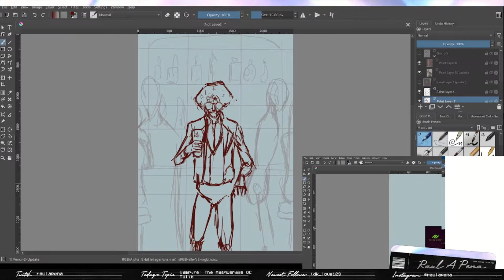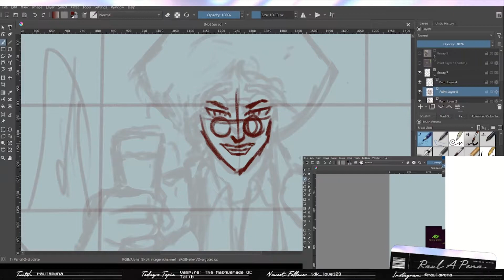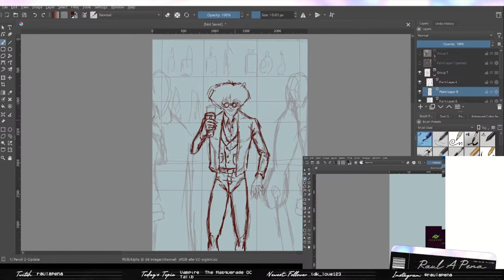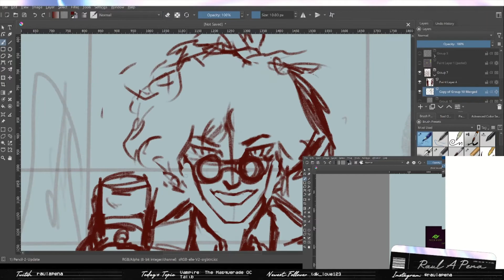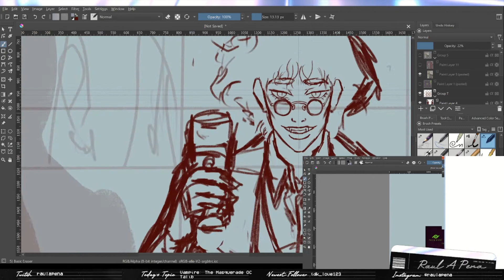Vampire: The Masquerade OC Talib - 9/20/22 Timelapse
And right onto the next Vampire OC. This time The Ministry, aka the Followers of Set. Starting my OC Talib as he eyes his prey at a local bar. Accidentally screwed up adding something new to the overlay, and didn't notice it while streaming, but I should have this resolved for the next stream. Hope you enjoy! Make sure to catch the streams live on Twitch, Tuesdays at 6:30pm EST.

All Music found on Chillhop Music:
00:00 - 02:10| Masked Man - Benson & Hedges
02:10 - 04:11| chromonicci - Summer's Delight.